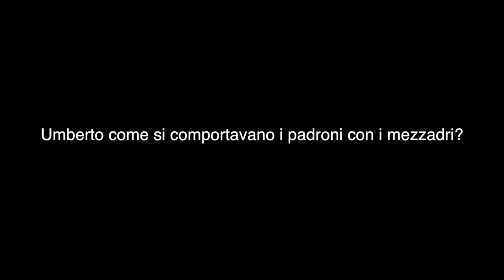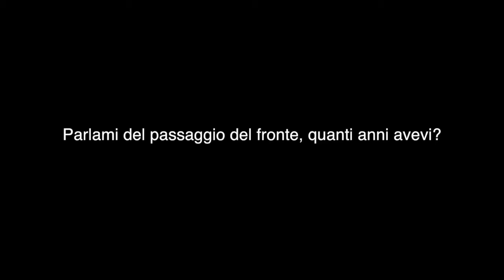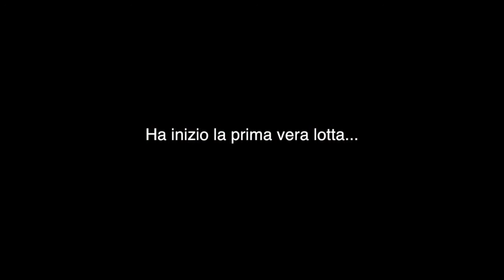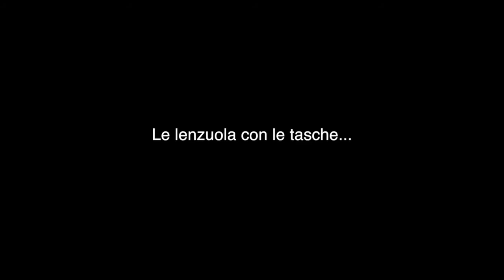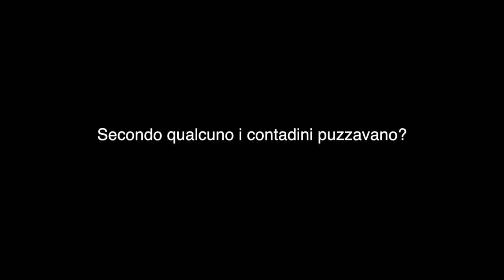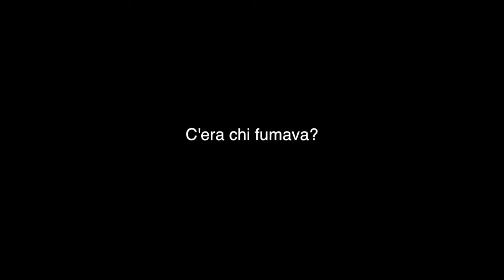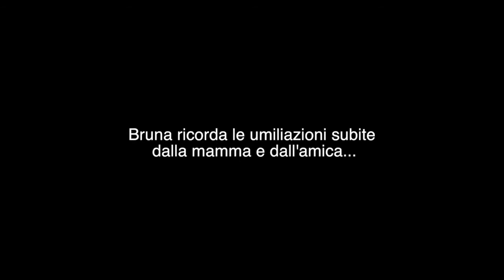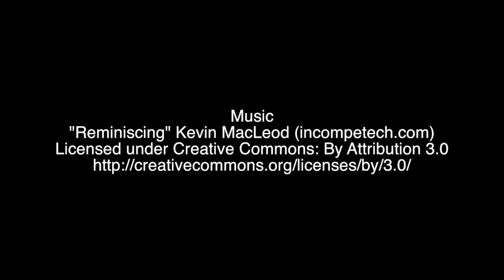Umberto Berti Un Mezzadro a Vaglia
Una lunga intervista a Umberto Berti, ex-Mezzadro di Caselline-Vaglia (FI), con storie e aneddoti a partire dalla fine degli anni '20 per finire al boom economico del dopoguerra.